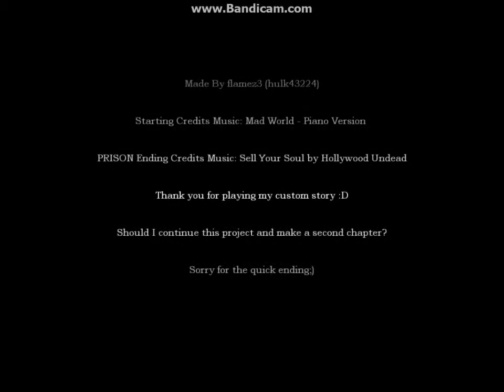Amnesia CS- Mystery Part 2 Slovenský gameplay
Nachádzame sa v zamlžených miestnostiach a nevidíme ani na krok. To robí tento CS originálny a preto sa mi dosť páči. Jediný problém je, že má zabugovaný inventár a to bude stáť body dole. Veľmi ma prekvapila tá hudba, ktorá bola počas nášho úteku hraná.
Hodnotenie som tiež zmenil z takého komplikovaného na trošku jednoduchšie. preto dávam 37 bodov z 50. Moje vyjadrenie je také, že to bolo krátke a bol tam dosť divný koniec. Aj jeden aj druhý.